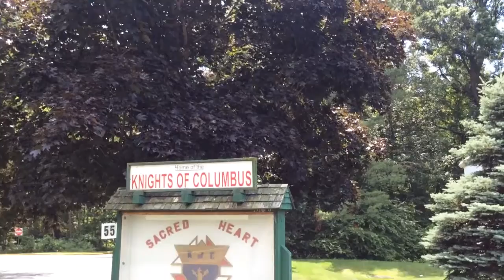Tiana's Grad Party 2014